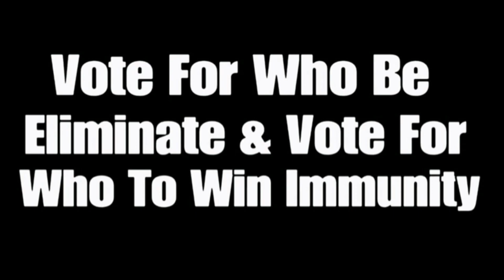256 Characters Elimination #127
Voting Ends On February 9th 2:25 PM